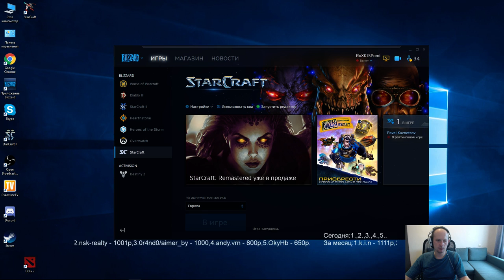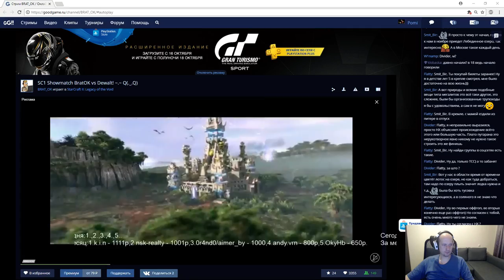StarCraft Remastered Brat_OK vs Dewalt (Showmatch)13.10.2017 - Pomi